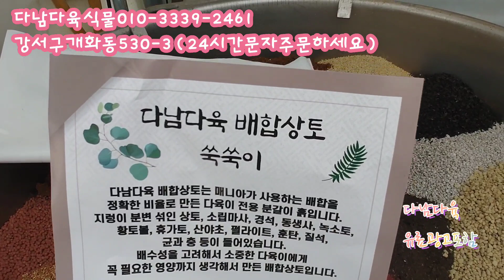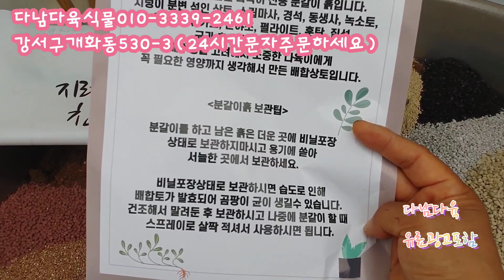묵둥이들/파격가격/수량한정 다남다육식물010-3339-2461